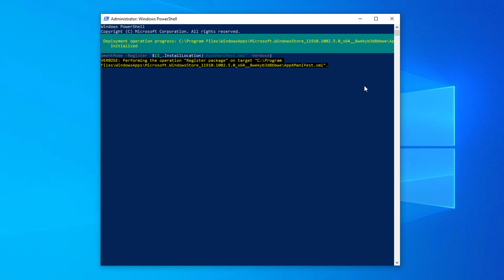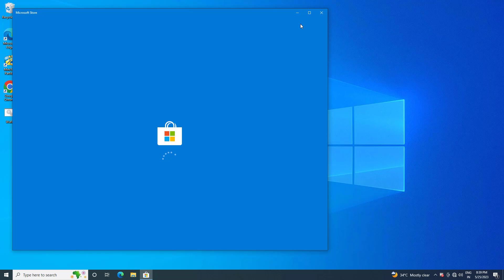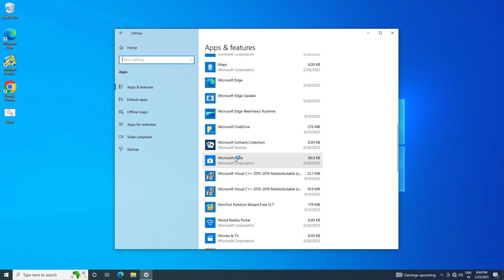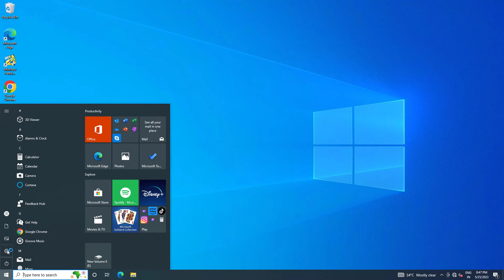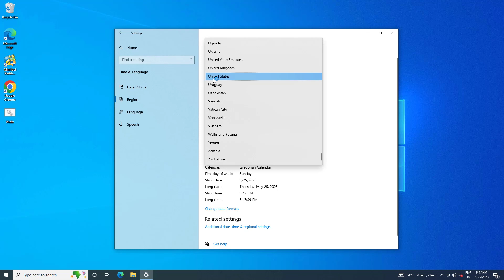How To Fix Microsoft Store Not Opening On Windows 10 (fixed) | 2023